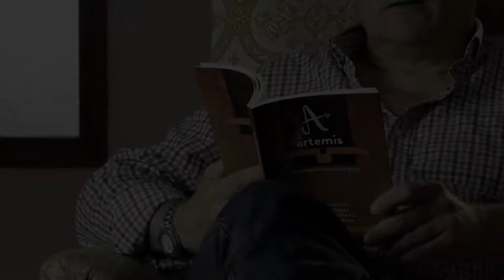Juan Luis Bedins: Piel doliente del mar - Ártemis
JUAN LUIS BEDINS (Valencia, 1958) es escritor y poeta. Comienza a ejercer la docencia en 1982, año en que obtiene plaza por oposición. Actualmente trabaja en la Consellería de Educación, Investigación, Cultura y Deporte. Entra a formar parte del panorama literario valenciano en 1984. Es socio-fundador de la “Asociación Literaria El Sueño del Búho”. Desde enero de 2012 preside la “Asociación Valenciana de Escritores y Críticos Literarios” (CLAVE).

Ha colaborado en revistas literarias, como “Amigos de la Poesía”, “Nuevo Milenio”, “Corondel”, “Diáfora”, “Poesía del Mediterráneo”, “El Mono-Gráfico” o “Clave Literaria”, donde ha ejercido la crítica literaria. Ha ganado varios premios literarios, entre ellos el Premio de Poesía “Villa de Mancha Real” (Jaén) en 1986, por el poemario “Aproximación a un diálogo de espejos”, o el Premio “Fiesta de la Primavera” de Valencia en 1988, con el poema “En el otro extremo de la noche”; en el año 1998 fue finalista de los Premios de la Crítica Literaria Valenciana, con el poemario “Desde aquel balcón remoto”, y en el año 2002 fue finalista del Premio de Poesía “Marc Granell” de Almussafes, con el poemario titulado “A golpe de vida y de palabra”.

La temporada 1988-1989 dirigió y presentó un programa cultural radiofónico que se emitía semanalmente en la emisora “Intervalencia-Radio”, titulado “Verso a verso”, y que estaba dedicado íntegramente al mundo de la poesía. En 1994 dirigió cinco sesiones de un Taller de Poesía para adultos, organizado por la Tertulia Literaria La Buhardilla, de Valencia. Esta temporada ha iniciado una colaboración con Palmira Benajas, en su programa radiofónico “Aquí en la onda”, en Onda Cero Valencia.

Intervino como representante valenciano en el “Congreso Nacional de Poesía: La Diferencia posible”, celebrado en la ciudad de Valencia del 6 al 9 de junio de 1995, donde participaron destacados poetas españoles, como José Hierro, José Agustín Goytisolo y Félix Grande, entre otros. En 1998 participó en el “Encuentro de Escritores del Arco Mediterráneo”, celebrado en Valencia.

Ha sido Jurado de varios premios literarios, entre ellos, de los Premios de la Crítica Literaria Valenciana, en el género de poesía, en los años 1997 y 2011, y del Premio de Poesía Marc Granell de Almussafes, en el año 2000. Desde 1998 ha organizado múltiples lecturas poéticas y encuentros literarios. Participa todos los años en la Feria del Libro de Valencia, organizando lecturas de poetas, presentaciones de libros, mesas redondas y encuentros con escritores.

Ha publicado seis libros de poesía: Sinopsis del olvido (Ed. Ojuebuey, Valencia 1991), Liturgia a siete voces (Ed. Instituto de Estudios Modernistas, Valencia 1994), Desde aquel balcón remoto (Ed. Instituto de Estudios Modernistas, Valencia 1997), Escucho otra cadencia en mi memoria (Ed. Paginacero, Valencia 2005), Tánger (Ed. Esvives, Valencia 2013) y Migración del alma (Ed. El Sueño del Búho, Valencia 2018).

Este poema fue grabado en junio de 2017 en el Encuentro de Poetas Ártemis 2017 celebrado en el Monasterio de Santo Espíritu, en Gilet, Valencia. Es parte del Proyecto “Ártemis 2017: Digitalización, diseminación y explotación pedagógica de poesía española”, una colaboración con el mundo del arte que la Universidad de Leeds ha puesto en marcha con fines culturales y educativo y que está dirigido por Antonio Martínez Arboleda, profesor de la Universidad de Leeds (Spanish, Portuguese and Latin-American Studies).